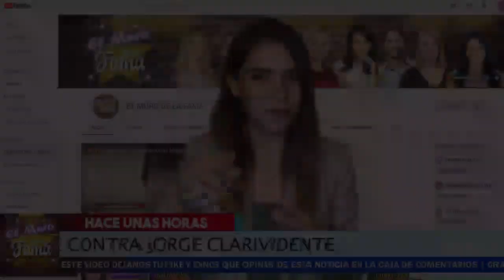😤👀𝗥𝗼𝗺𝗽𝗲 𝗘𝗹 𝗦𝗶𝗹𝗲𝗻𝗰𝗶𝗼 𝗦𝗵𝗲𝗿𝗹𝘆𝗻 𝗚𝗼𝗻𝘇á𝗹𝗲𝘇 HARTA DE SUS MENTIRAS 𝗘𝗻𝘃𝗶𝗮𝗿𝗮 𝗔𝗹 𝗕𝗼𝘁𝗲 𝗔𝗹 𝗕𝗥𝗨𝗝𝗢 𝗖𝗛𝗜𝗦𝗠𝗢𝗦𝗢 JORGE C